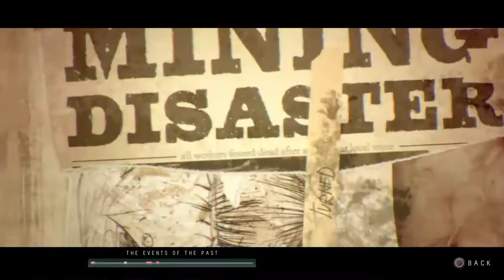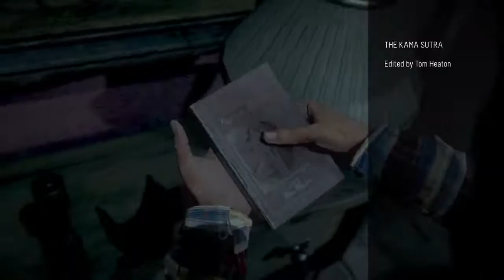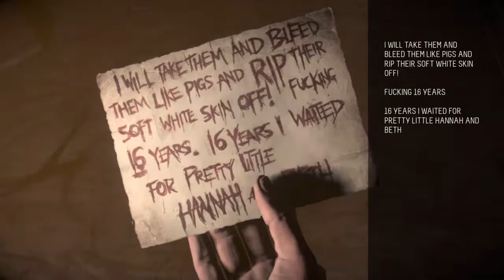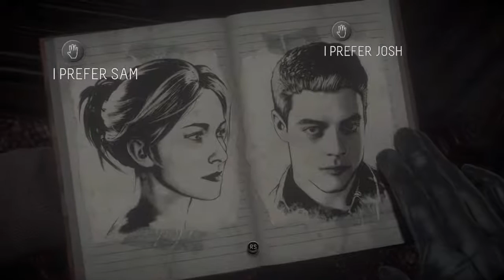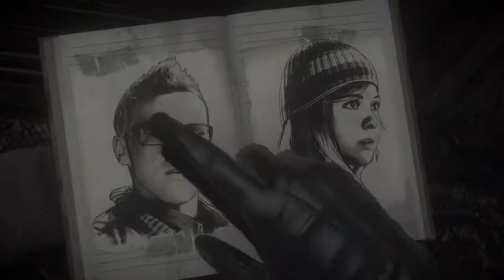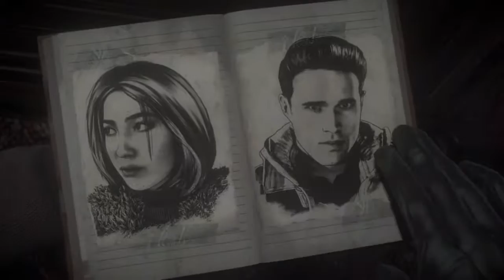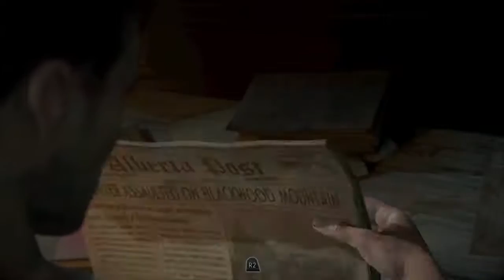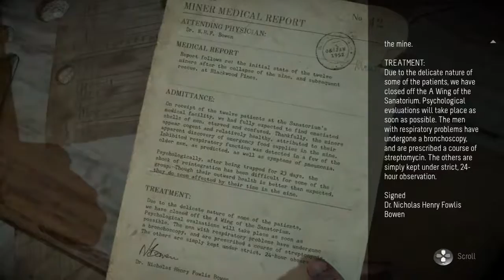Until Dawn playthrough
I'm just here to provide mediocre entertainment for friends during this pandemic